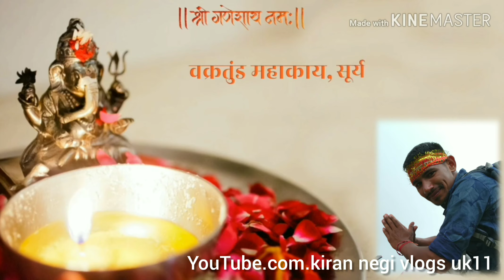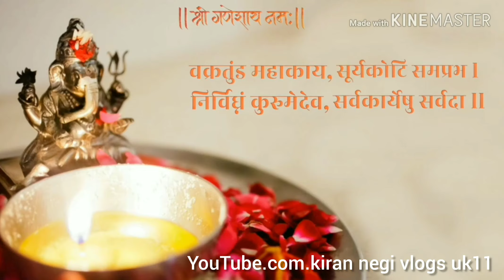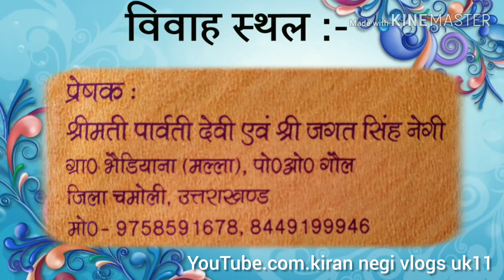बहुत पसन्द👌आया लोगो 👨‍👩‍👦‍👦को हमारी सादी का🧧 ✉️कार्ड आप को कैसे लगा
sadi ka kard kese bnaye

 sadi ke modl
 kard